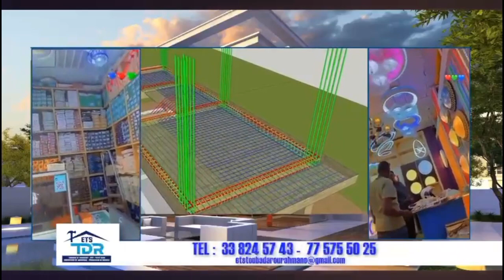Boy Niang moy Favori soumay teik si mom lay...Modou Lo amoul mbeur boum menoul Dann fi...